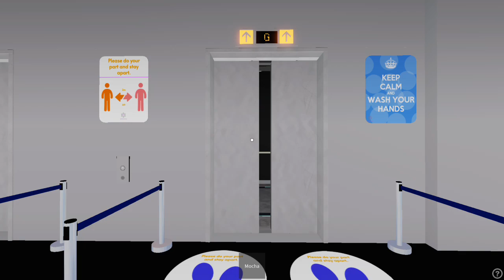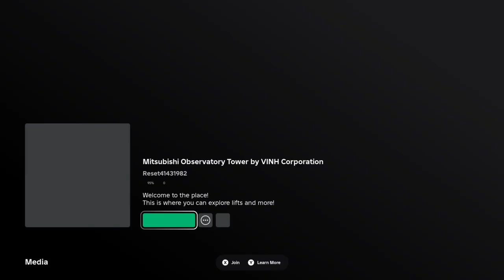ROBLOX 2024 08 22 06 34 43